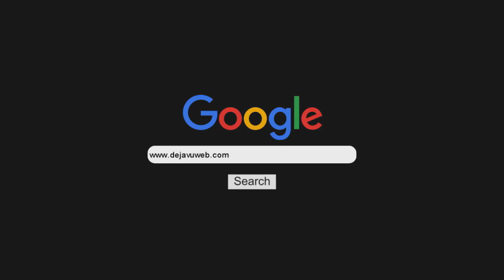Charlamos con José Berlén sobre La Nona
Jose Berlén nos adelanta sobre la obra La Nona en Rosario